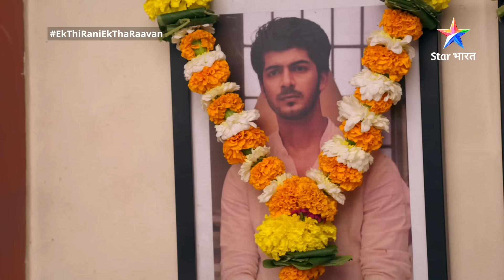Ek Thi Rani, Ek Tha Raavan | Ram-Rani ki happy ending | LAST EPISODE-208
Description :-
Yeh kahani hai Rani ki, jo bachpan se hi darpok hai, jabki uske ulat uski bahen Rukmini kaafi hoshiyar hai. Rukmini hamesha, Rani ka khayaal rakhti hai. Rani ki zindagi mein naya mod tab aata hai, jab Rivaj uski zindagi mein aata hai. College mein Rani ko dekhte hi, Rivaj uski saadgi par fida ho jaata hai aur ab kisi bhi tarah se usey paana chaahta hai. Apni iss zid ko poora karne ke liye Rivaj har jagah Rani ka peechha karta hai aur usey naye-naye tareeqon se pareshaan karta hai. Yahaan tak ki Rani ko paane ke liye wo Rukmini ko apni dhaal banaana chaahta hai. Jab baat apni aur bahen ki izzat ki aayegi, toh kya aaj ke zamane ke iss Ravan ke khilaaf Rani awaaz uthayegi? Kya yeh darpok-si Rani, kabhi bann payegi Jhansi ki Rani? Jaanne ke liye dekhiye 'Ek Thi Rani, Ek Tha Raavan'